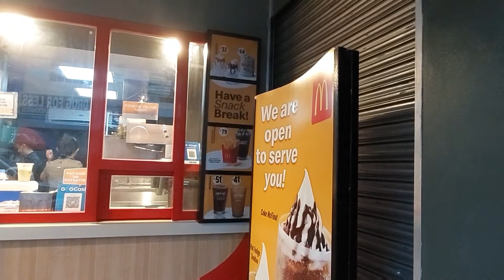#25 A common day in our life